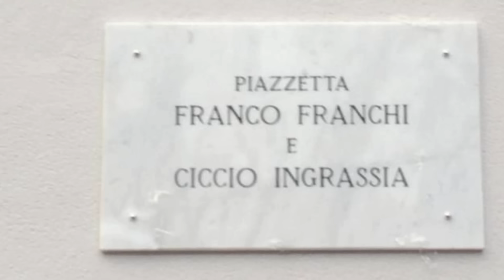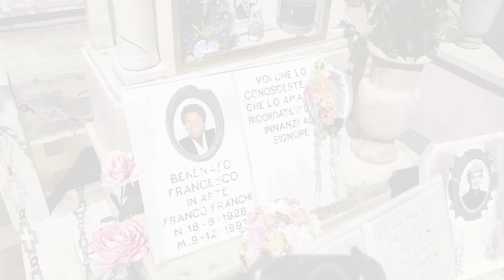FRANCO FRANCHI la triste fine e la MORTE dell'ATTORE comico italiano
Grazie